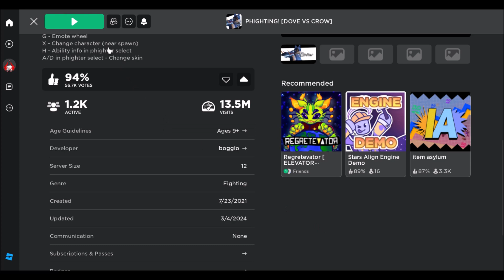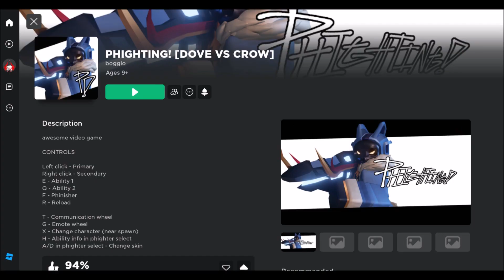PHIGHTING! | WHERE THE RESULTS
i just awoke.

sorry if delayed i use audiacity to record lol